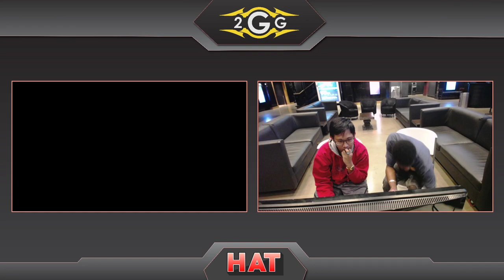HAT 92 - Arrow (Lonk) Vs. Vuhladdin (Roy) Losers Semis - Smash Ultimate